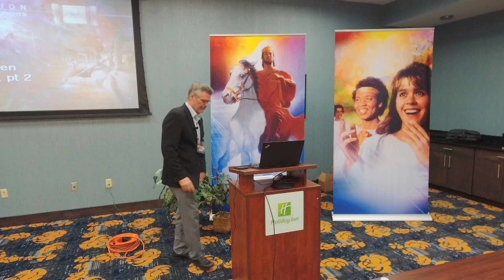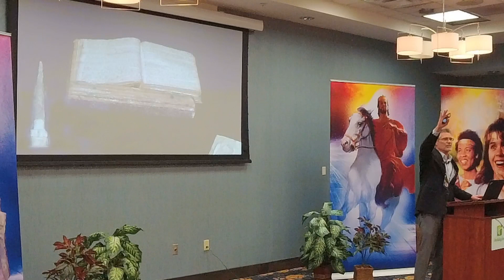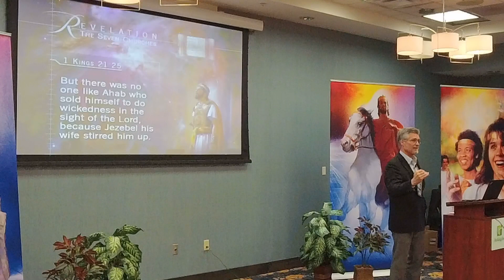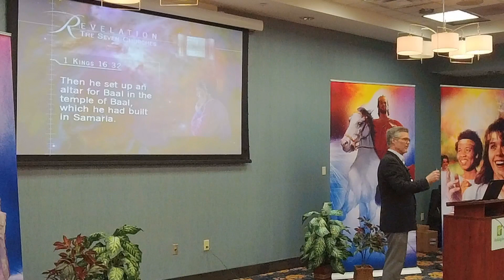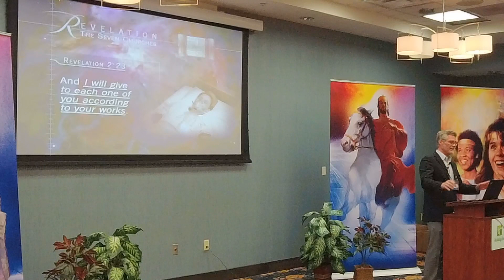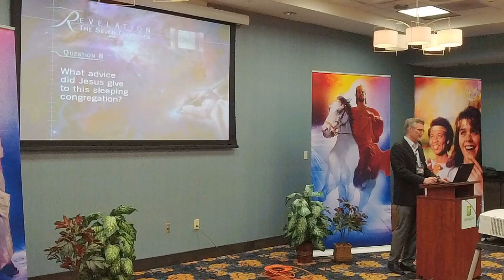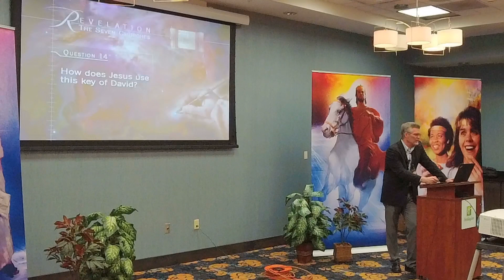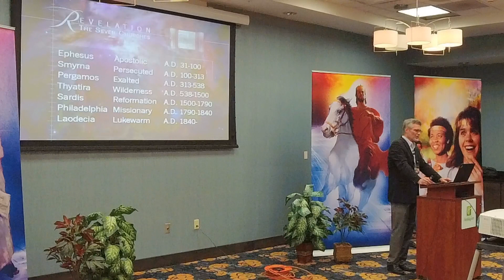04 The Seven Churches Part 2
Robb Long
April 7, 2023 - Richmond, IN